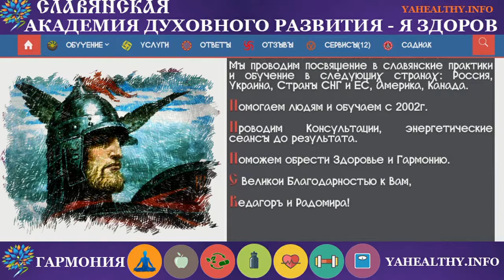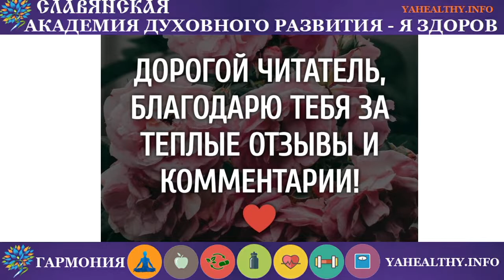Бог Родомысл | Боги Славян | Боги-Покровители | Казахстан | Риддер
Сегодня, продолжая традицию, хочу познакомить ВАс с Богом Покровителем - Бог Родомысл.
БОГ РОДОМЫСЛ — Небесный Бог-Покровитель различных законов, Родовых устоев и правил. Бог Родомысл считается подателем благих советов, великой мудрости и прекрасного красноречия.

Во время проведения сходок, соборов или вече, на которых всем миром решались вопросы, относящиеся к благоденствию и процветанию Весей, городов, поселений, Родов, или...
Мудрости!
✊ Поддержать нас материально:
👩🏫 БЛАГОДАРНОСТЬ ПО ДУШЕ.
📢 Поделитесь этим контентом со своими друзьями.
Возможно, они будут вам благодарны, а на земле появится одним счастливым человеком больше 🙂
Мы Благо Дарны, что вы с нами!
Света, Любви, Гармонии!
Обучение: Украина, Европа, СНГ, США, Канада, во всем мире с 2002 года.
✅ Приглашаем на обучение! Ты уже готов!